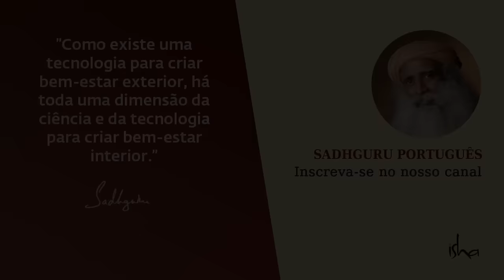Mantenha-se Ativo: Dicas para ter Energia Duradoura o Dia Inteiro | Sadhguru Português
No evento Youth and Truth (Juventude e Verdade) no IIM Bangalore, uma pergunta da mídia social é feita: como Sadhguru se mantém em movimento o tempo todo? Sadhguru confessa que ele é, essencialmente, preguiçoso, mas há muito a ser feito.